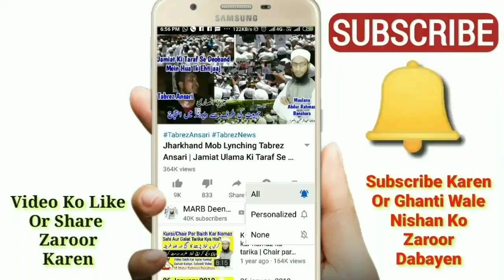Maghrib Ke Baad 6 Rakat Namaz | Awwabin Ki Namaz Ka Tarika | Awabeen Ki Namaz Kaise Padhe | MARB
Awabeen ki namaz kaise padhe kya tarika hai yani awwabin ki namaz ka tarika kya hai, awwabin ki namaz ki fazilat in hindi and urdu yani maghrib ki namaz ke baad 6 rakat namaz padhne ka tareeqa kya hai new bayan by Mufti Abdur Rahman Banahara MARB Deeni Malumaat YouTube Channel

2⃣ WhatsApp Par Ham Se Judne Ke Liye Aap Apne WhatsApp Number Se Hamare WhatsApp Number Ko Apna Naam Aur Mukammal Adress Ke Saath Add Likh Kar SMS Send Karen,

3⃣ Koi Sawal Yani Masla Masaail Puchna Ho To Aap Comment Ke Zarya Puch Sakte Hain Ya Mufti Sahab Ke Number Par Call Kar Ke Puch Sakte Hain,

4⃣ Channel Ke Bare Mein Kuch Batana Ho Ya Aap Apni Video Dalna Chahte Hain To Rabta Kar Sakte Hain,